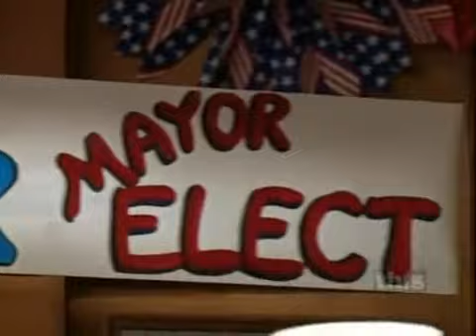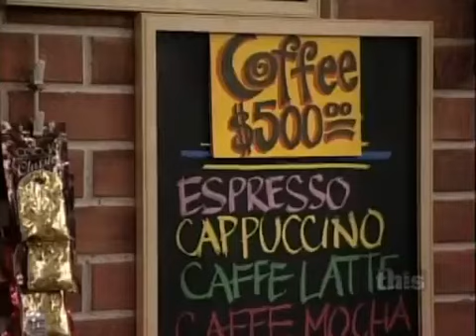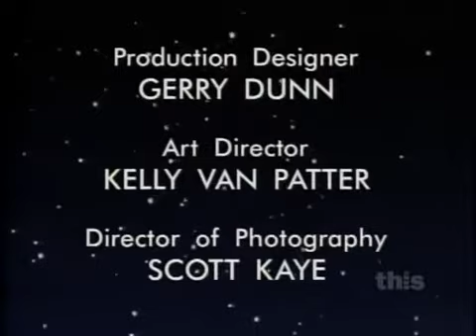Ttaffbh episode 32 The Glitch